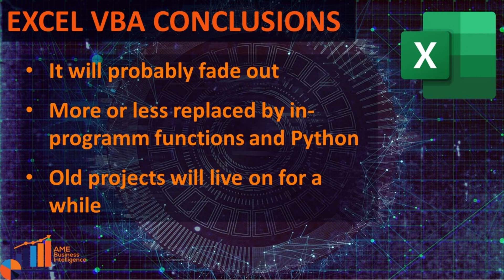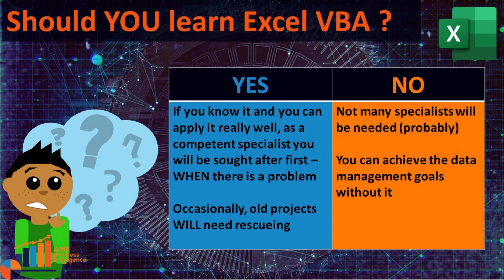The Future of Excel VBA - Should You Learn it ?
My more or less unqualified assessment of the relevance and future of MS Excel VBA, as of summer 2022.